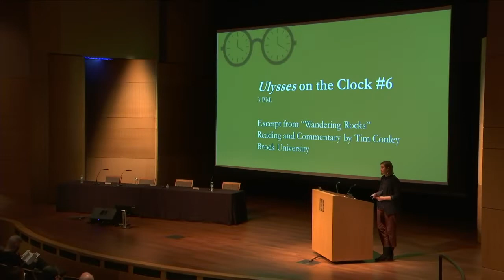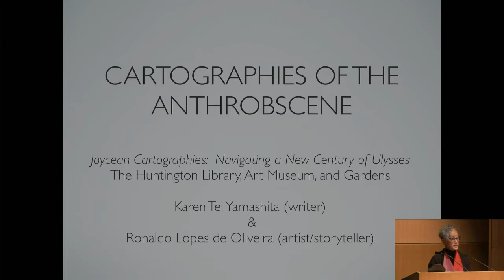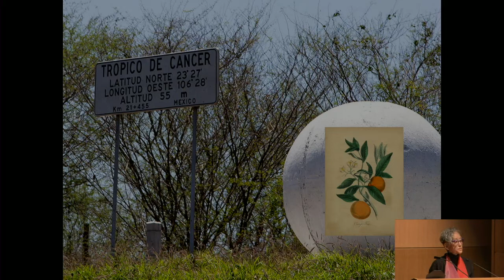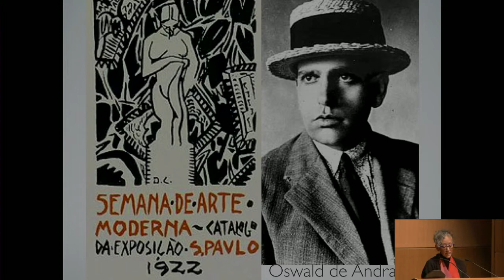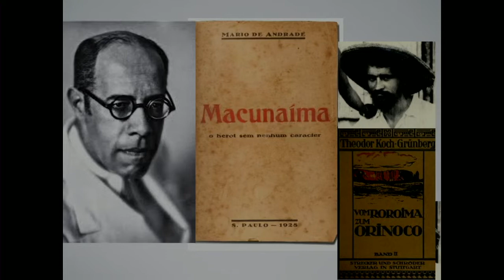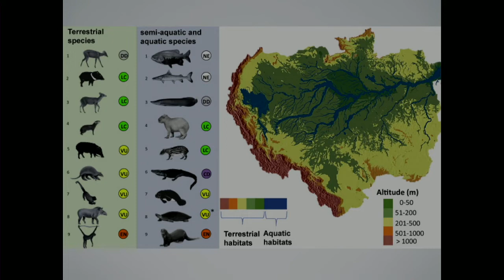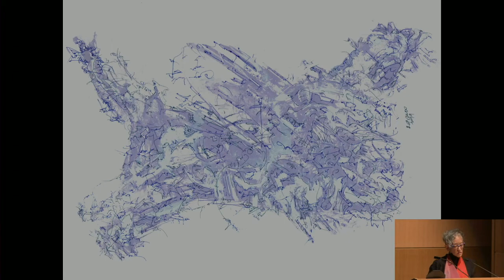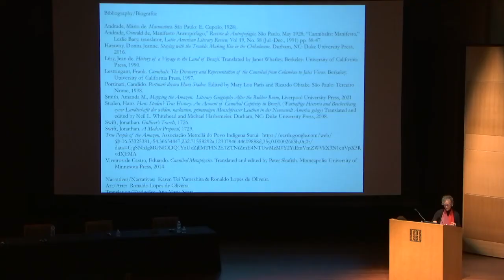Joycean Cartographies: Talk—Karen Tei Yamashita & Ulysses on the Clock 6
Tim Conley (Brock University) reads and comments on an excerpt from the “Wandering Rocks” chapter of Ulysses as part of the “Ulysses on the Clock” video series.

Karen Tei Yamashita (University of California, Santa Cruz), “Cartographies of the Anthrobscene”
Closing remarks, Karen R. Lawrence (President, The Huntington Library, Art Museum, and Botanical Gardens)

This video is part of the proceedings of the “Joycean Cartographies: Navigating a New Century of Ulysses” conference, which took place at The Huntington to mark the occasion of the 100th anniversary of the publication of Ulysses in February 2022. This conference is co-hosted by the President's office and by the Research Division of The Huntington Library, Art Museum, and Botanical Gardens in collaboration with the Library Division. We are grateful for additional support from the Consulate General of Ireland in Los Angeles and the Pomona College Department of English.